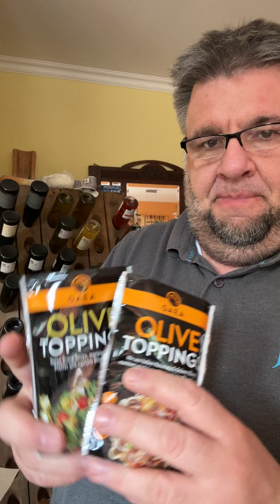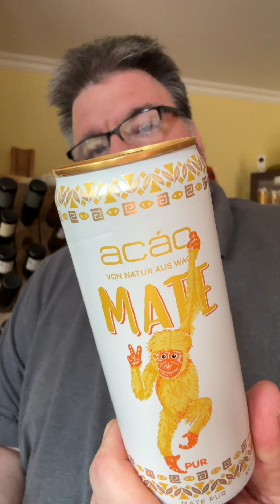Unboxing Niceria Selected Goods Box Mai 2023 - auch hier mit 10€ Rabatt Code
Diesmal kam die neue niceria selected goods Box am 4. Mai.

Diesen Monat mit 16 verschiedenen Produkten im Gesamtwert von lediglich 33.- Euro,   nochmal etwas weniger als in den Monaten zuvor.

Welche und bist Du zufrieden oder eher enttäuschend vom Warenwert her?

Gerne ein Like da lassen und mach das PLUS weg bitte.

Lieblingsprodukte gefunden? Spare 10€ auf deine nächste Bestellung im Niceria Shop.
Der Code MAI10 ist gültig für alle einzelnen Artikel und die Boxen. Bis zum 31.5. gültig